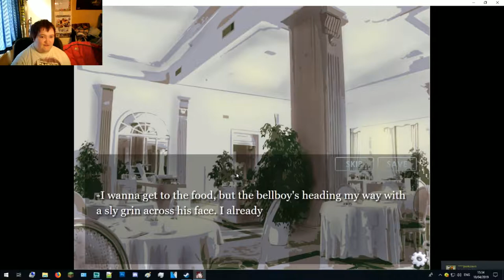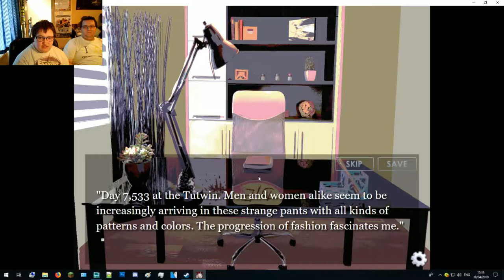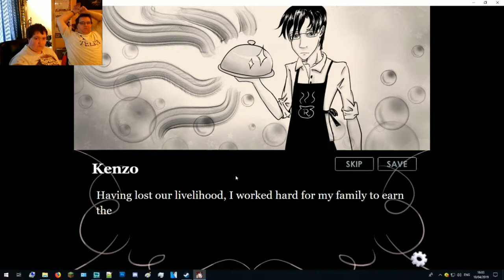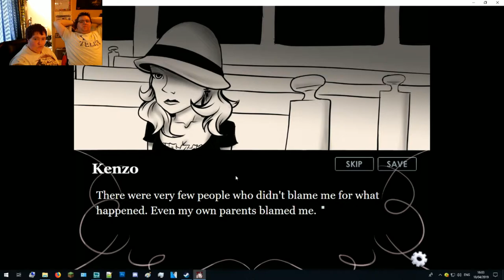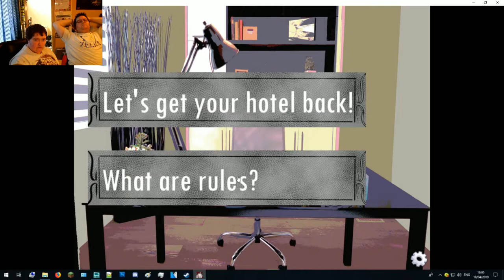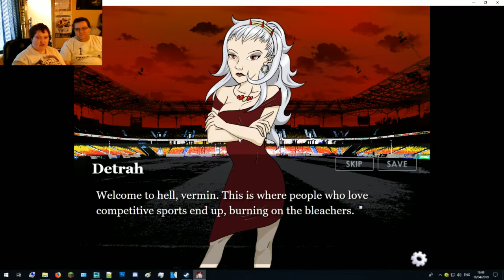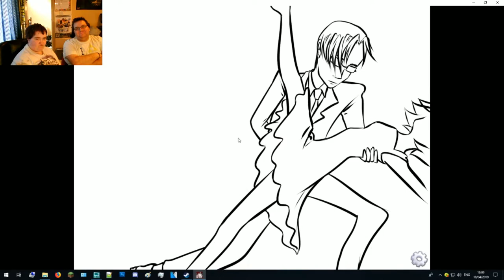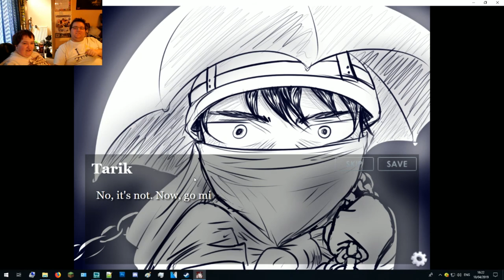Louby & Rewind Play Hotel Tutwin